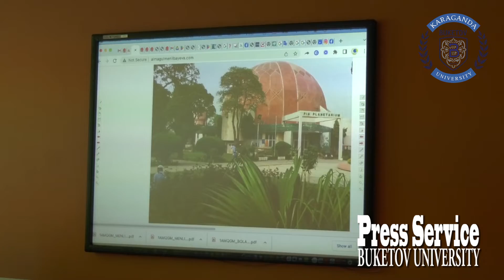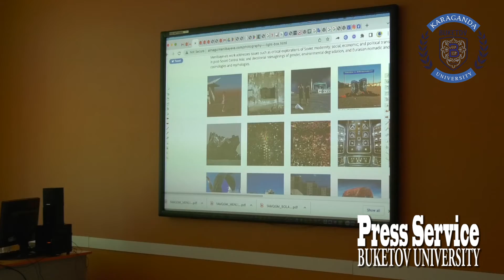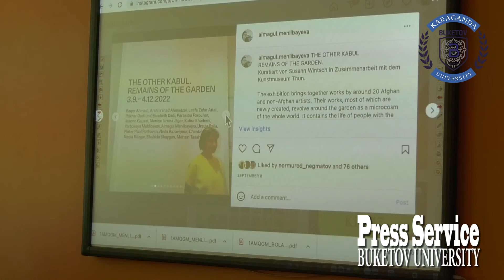2022 09 27 художница Алмагуль в у нас гостях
🌐 Есімі Еуропаға танымал қазақстандық суретші Алмагүл Меңлібаева Бөкетов университетінде  қонақта.

💠 Танымал суретші, «Тарлан» және «Дарын» сыйлықтарының иегері Алмагүл Меңлібаева Бөкетов университетінің студенттерімен кездесу өткізді. Жаңа технологиялардың тілін меңгере отырып, аңыздар мен бүгінгі өмірді, тарихты,  пейзаж бен адамды, сәулет пен жануарлар әлемін үйлестіру арқылы  қазақстандық өнерді жаңаша әрі бірегей өнер ағымдарында танытуға үлес қосып жүрген бірден бір суретші. Модерн мен медиа-өнер элементтері бар графикалық дизайнды қолданатын суретшінің  еңбектерінен көшпенділер мен шығыс халықтарының мәдениеті көрініс тапқан .
Кездесу барысында суретші студенттерге өзінің тәжірибесімен, сурет өнерінің қыр-сырымен бөлісіп, Бөкетов радиосының тілшілері қойған сұраққа жауап берді. Мұндай кездесулердің өнерге бейім жастарға берері мол.

💠 Суретшінің өзі қазіргі таңда БАӘ болатын үлкен көрмеге дайындық үстінде жүргендігін айтты. "Аштықтың тілі" тақырыбында үлкен жоба жасап жатыр. Ашаршылыққа қатысты видеоинсталляция дайындалып, онда қазақ халқының бастан өткерген зұлмат жылдары көрініс табады.

🌐 Cегодня в гостях у Карагандинского университета Букетова побывала известная в Европе казахстанская художница, лауреат премий «Тарлан» и «Дарын»  Алмагуль Менлибаева.
💠  Алмагуль Менлибаева  встретилась с руководством, ППС и  студентами вуза.
💠  В ходе встречи гостья поделилась секретами живописного искусства, а также ответил на вопросы журналистов «Радио Букетов».
Подобные встречи мотивируют молодежь на творческий и позитивный настрой.
💠 Алмагуль Менлибаева  рассказала и о планах на будущее. В настоящее время художница готовится к большой выставке, которая пройдет в ОАЭ. К тому же она делает акцент на масштабный проект, связанный с голодомором, подготовкой видеоинсталляции, в которой будут отражены тяжелые годы, пережитые казахским народом.